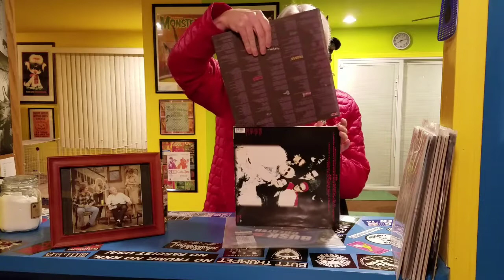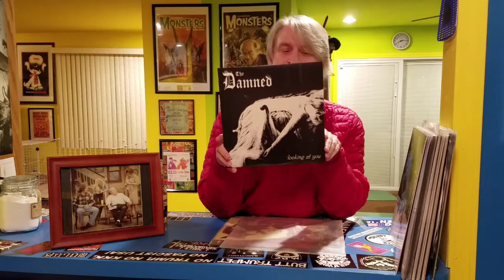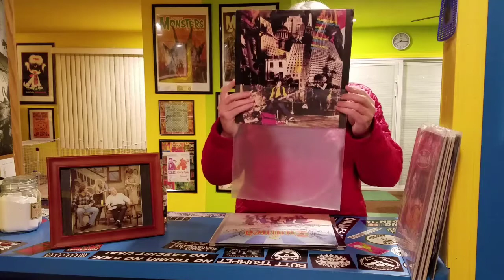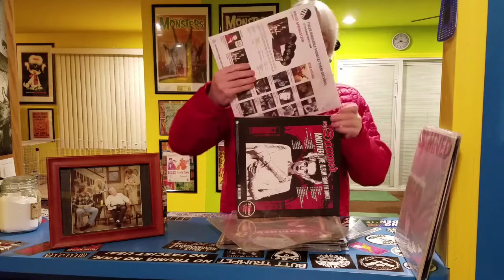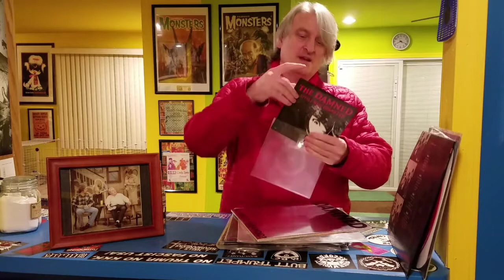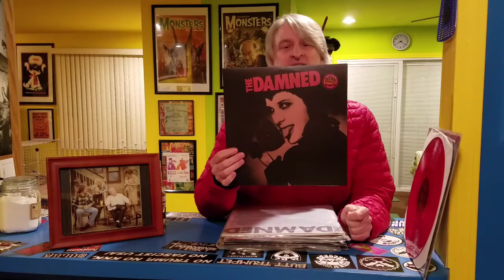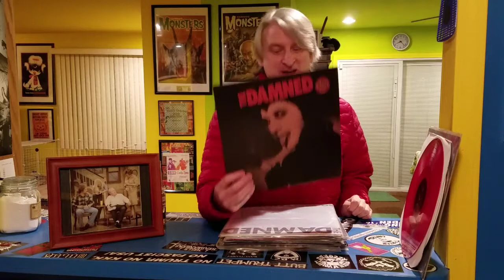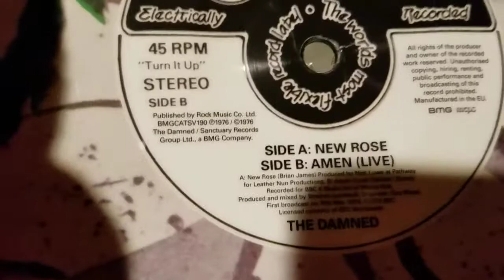DAMNED Record collection.